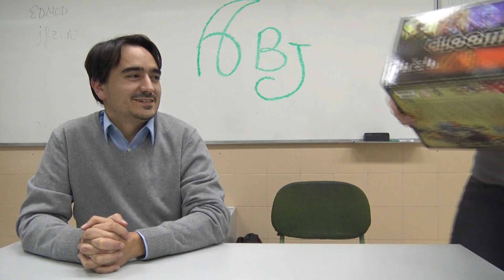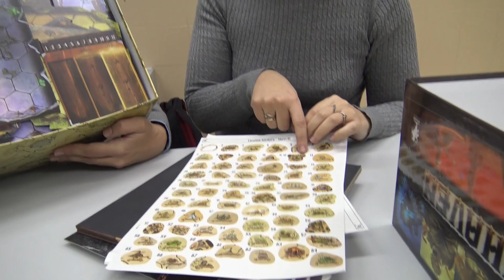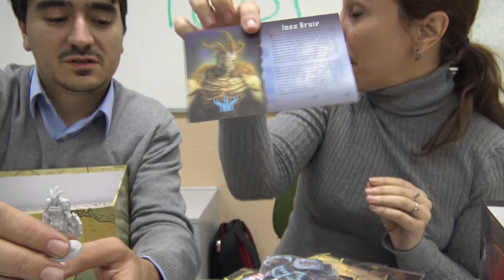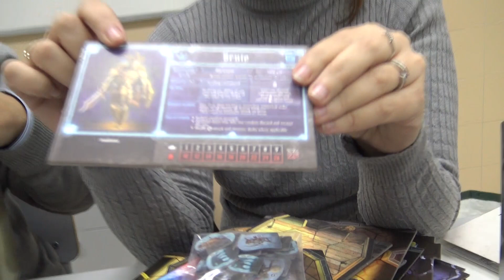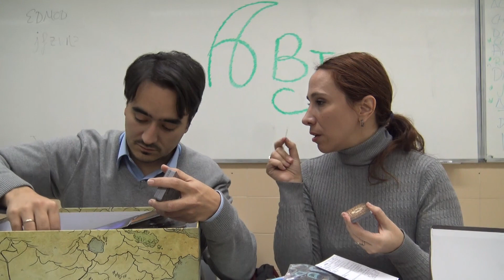Gloomhaven: Primer Vistazo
Echamos un primer vistazo a este juego de mesa tan esperado y valorado.